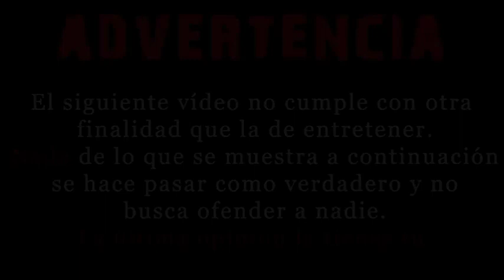Creepypasta Aquello que ni Dios pudo derrotar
Link al vídeo original